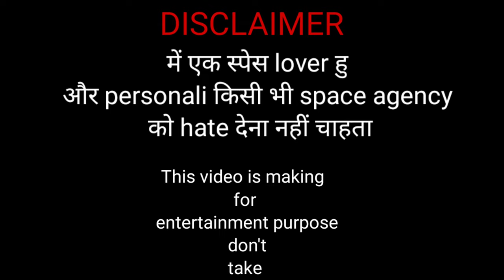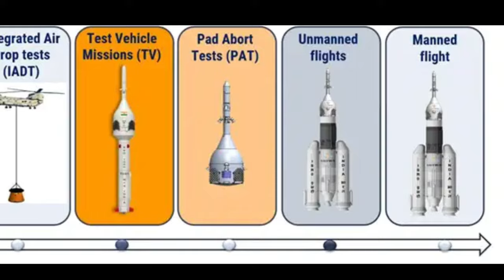ISRO VS NASA || Who is More Powerful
NASA vs ISRO
ISRO vs NASA Kaun takatvar